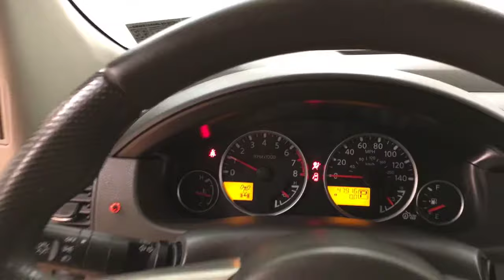2011 Nissan Pathfinder SV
Stock: 603991
Thank you for your interest in one of Car Vision's online offerings. Please continue for more information regarding this 2011 Nissan Pathfinder SV with 47,916 miles.

This 2011 Nissan Pathfinder comes with a CARFAX Buyback Guarantee, which means you can buy with certainty. This Nissan Pathfinder has been loved by its original owner as CARFAX shows it to be a one-owner.

Treat yourself to an SUV that surrounds you with all the comfort and conveniences of a luxury sedan. At home in the country and in the city, this 2011 4WD Nissan Pathfinder SV has been wonderfully refined to handle any occasion. Smooth steering, superior acceleration and a supple ride are just a few of its qualities.

You can tell this 2011 Nissan Pathfinder has been pampered by the fact that it has less than 47,916 miles and appears with a showroom shine. This wonderfully maintained Nissan Pathfinder is in the top 10% of its class when it comes to cleanliness and condition.

More information about the 2011 Nissan Pathfinder:

Nissan's truck-based sport-utility vehicle is configured for people who are planning to do real off-roading or trailer-towing. It's built with a serious body-on-frame layout and true 4-wheel drive system, so it's a tough, work-capable SUV with three rows of seating. This makes the Pathfinder Nissan's most capable vehicle.

Strengths of this model include tough truck-based construction, Towing and off-roading ability, manageable size, strong, torquey engines, and three rows of seating